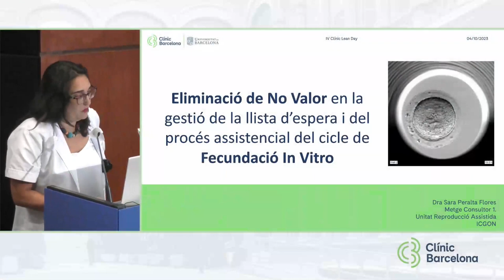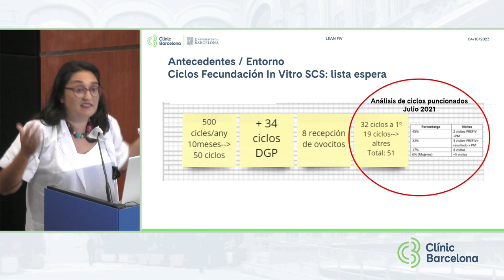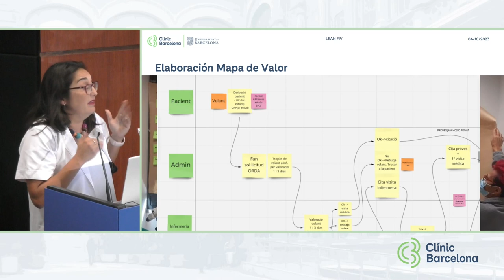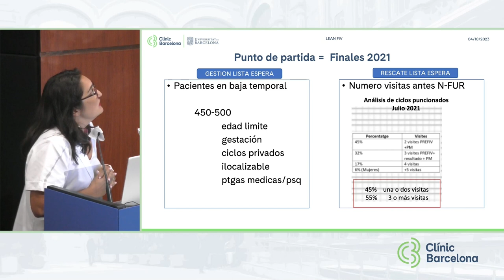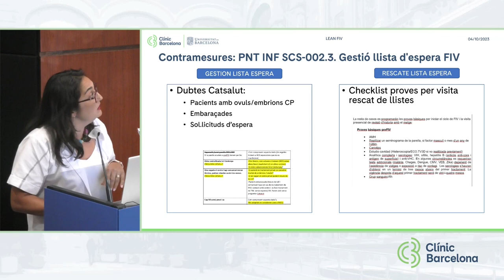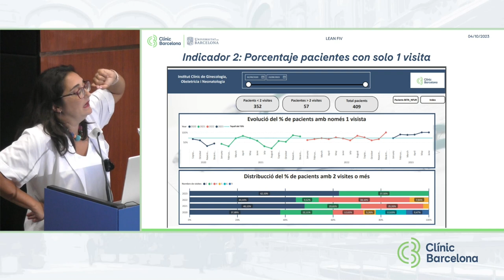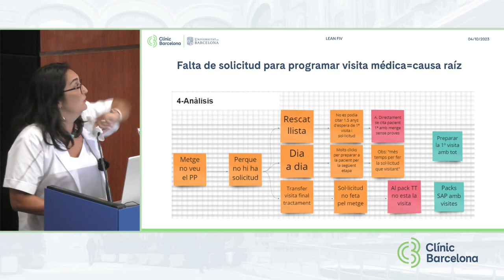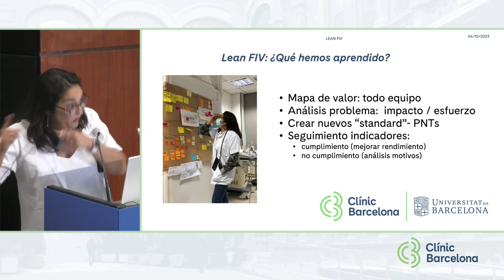IV Clínic Lean Day (4/10/23) - Eliminació de No Valor en procés de Fecundació In Vitro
Dra. Sara Peralta, metgessa consultora de la Unitat de Reproducció Assistida

En el IV Lean Day a l’Hospital Clínic de Barcelona, celebrat el 4/10/23, la millora dels processos és cada cop més visible. Ja són més de 400 professionals de l’hospital que han participat en projectes Lean en els últims 6 anys i, en aquesta jornada, els líders de projecte han compartit les iniciatives dutes a terme en les respectives àrees. Exemples engrescadors, però alhora reptes difícils d’assolir i que gràcies al treball en equip són possibles.